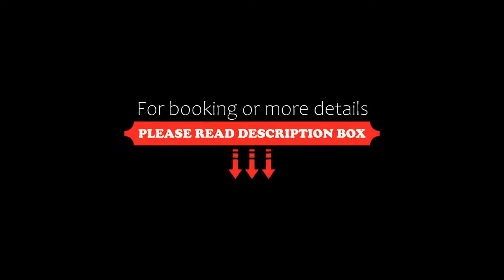Dorint Strandresort & Spa Westerland/Sylt, Westerland, Germany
About Property:
This property is 3 minutes walk from the beach. This family-friendly hotel offers studio apartments, rental bicycles and a spa with a pool. It is just 100 m from the sandy North Sea coast.
The apartments of the 4-star Dorint Strandresort & Spa Westerland/Sylt, which are designed in the colors of the island, include a combined living room/bedroom with kitchenette. The bathroom features a hairdryer and bathrobes.
A large breakfast buffet is provided each morning at the Dorint Str...
Property Type: Hotel
Address: Schützenstr. 20-24, 25980 Westerland, Germany
Searching For
1. Dorint Strandresort & Spa Westerland/Sylt - Westerland - Germany
2. Dorint Strandresort & Spa Westerland/Sylt - Westerland - Germany Address
3. Dorint Strandresort & Spa Westerland/Sylt - Westerland - Germany Rooms
4. Dorint Strandresort & Spa Westerland/Sylt - Westerland - Germany Amenities
5. Dorint Strandresort & Spa Westerland/Sylt - Westerland - Germany Offers and Deals
Audio Credit:
Track Title: Subway Dreams
Artist: Dan Henig